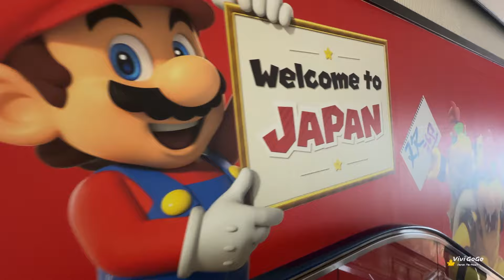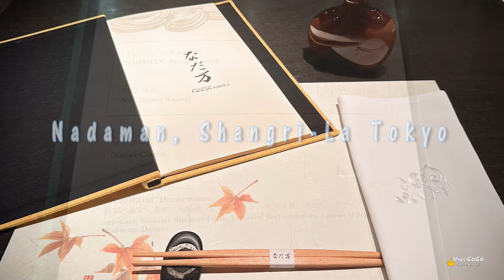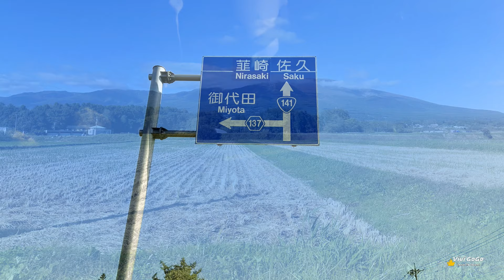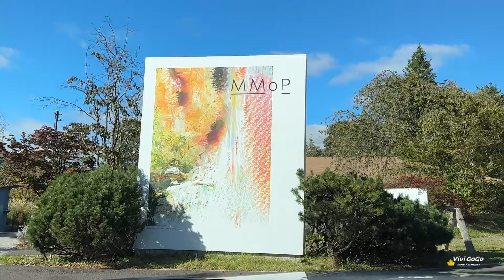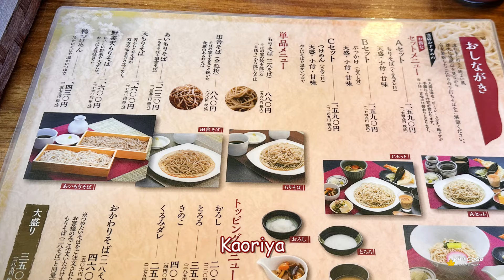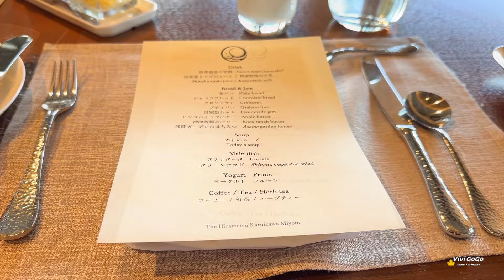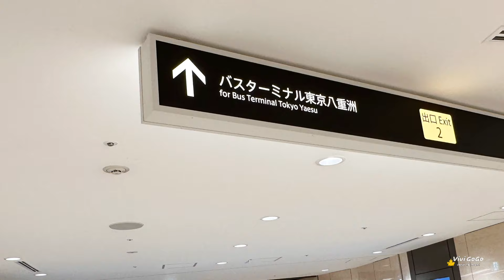【日本輕井澤旁 御代田溫泉♨】東京嚐美食, 開心溫泉購物之旅 I Miyota, Karuizawa, Tokyo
御代田溫泉♨, 東京嚐美食, 開心溫泉購物之旅!  超美温泉酒店 The Hiramatsu, Miyota, Karuizawa, Japan

- Tokyo Station
- Hinokizawa, Ritz-Carlton Tokyo
- Nadaman, Shangrila Tokyo
- The Hiramatsu, Miyota, Karuizawa
- MMoP
- Shisui Premium Outlets